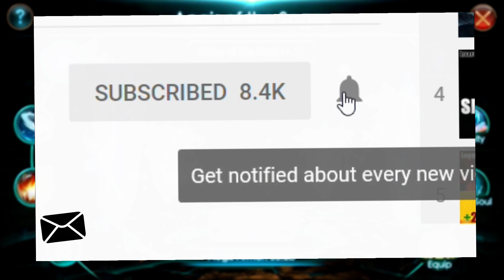Legacy of Discord: HKT [s3744]Unknown Activate Glory of the Flame!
1 Billion BR boost with a single click